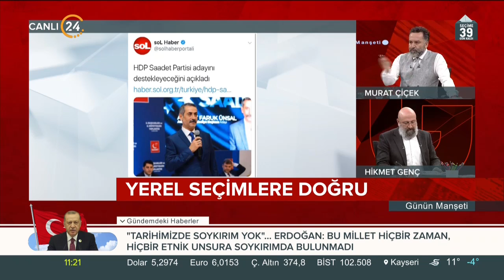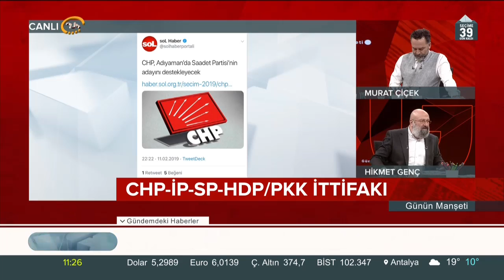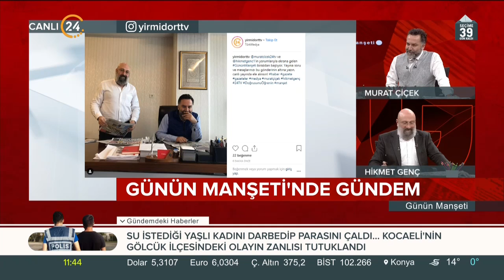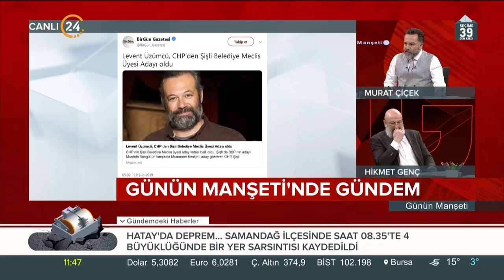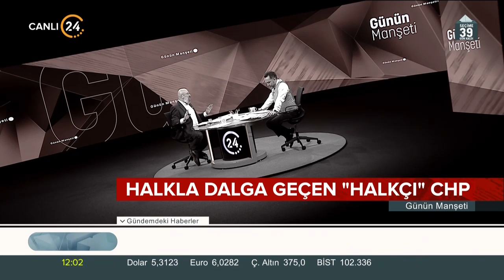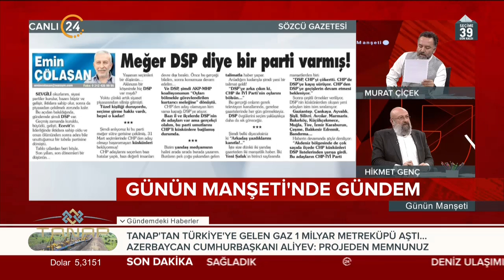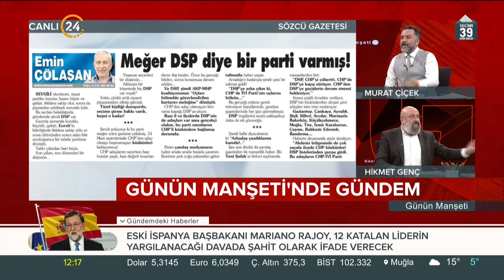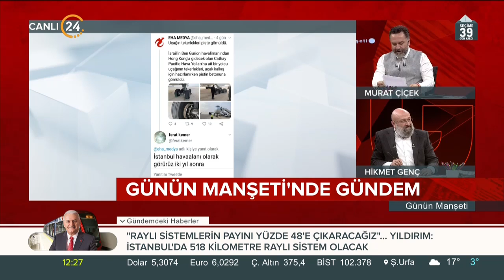Günün Manşeti (20.02.2019)